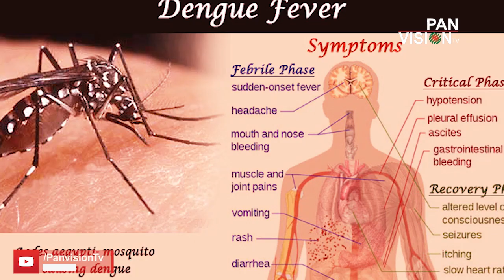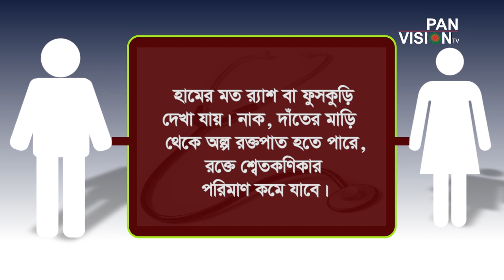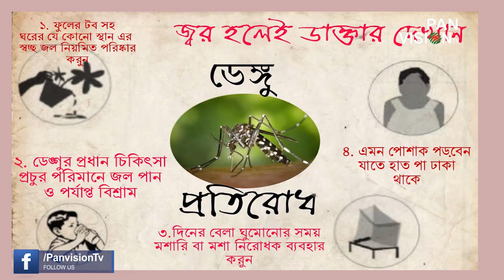ডেঙ্গু জ্বরের কারণ,লক্ষণ ও চিকিৎসা | Bangla Health Tips | সুস্থ থাকার উপায় | পর্ব ৩০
ডেঙ্গু জ্বরের কারণ,লক্ষণ ও চিকিৎসা | সুস্থ থাকার উপায় | পর্ব ৩০ | Health Tips Bangla |  how to healthy lifestyle

গ্রন্থণা:  ফারুক মোহাম্মদ ওমর
ধারাবর্ণনা: শরীফ বায়জীদ মাহমুদ

Created By Panvision TV